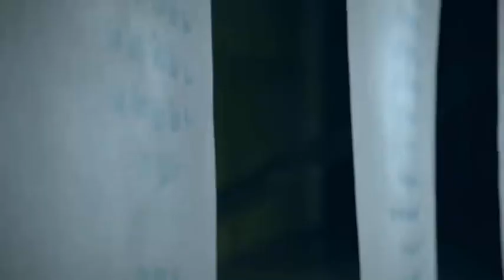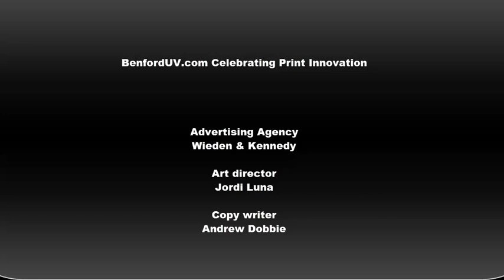The Human Printing Press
Great Ad Campaign from

Advertising Agency
Wieden & Kennedy

Art director
Jordi Luna

Copy writer
Andrew Dobbie